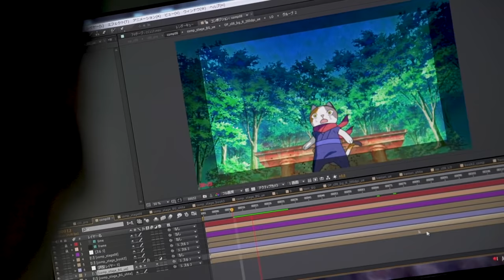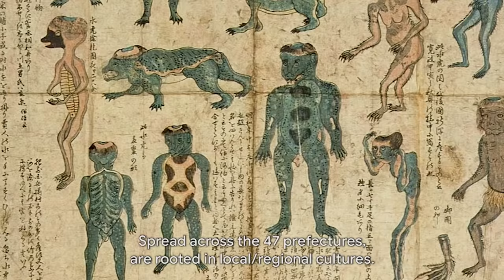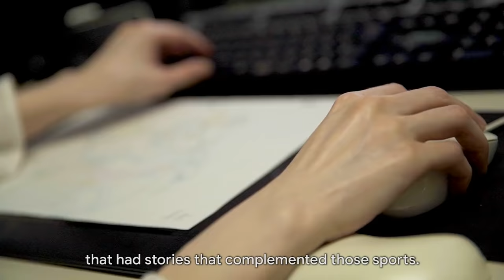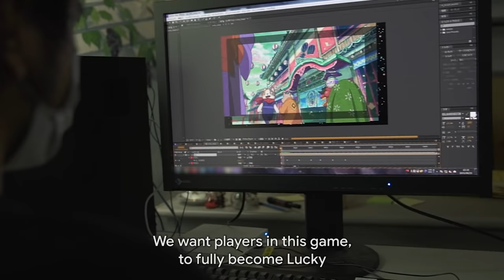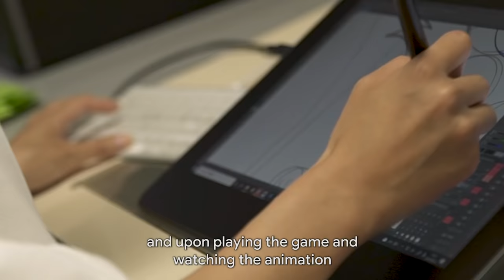Behind the Doodle: The Doodle Champion Island Games!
Welcome to the Doodle Champion Island Games! Over the coming weeks, join calico (c)athlete Lucky as she explores Doodle Champion Island: a world filled with seven sport mini-games, legendary opponents, dozens of daring side quests, and a few new (and old ;)) friends. Her ultimate goal? Defeat each sport Champion to collect all seven sacred scrolls—and complete extra hidden challenges across Champion Island in the purrr-ocess.

Are you feline Lucky 😼? Click on today’s Doodle, join one of the four color teams to contribute to the real-time global leaderboard, and let the games begin!

​@portstudio4c: Champion Island Games Character Design & Animation Services
Takahiro Tanaka, Director
Tomoko Ogiwara, Animation Producer

@qumumusic: Champion Island Games Cinematic Score & Ingame Music/SFX